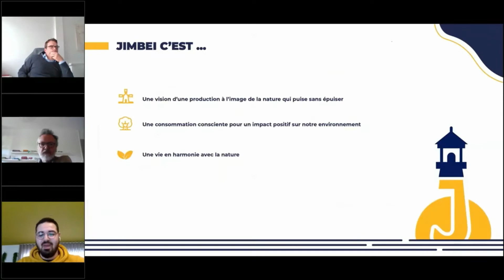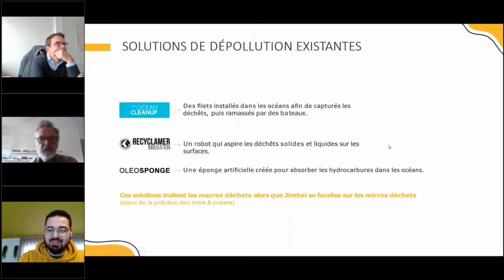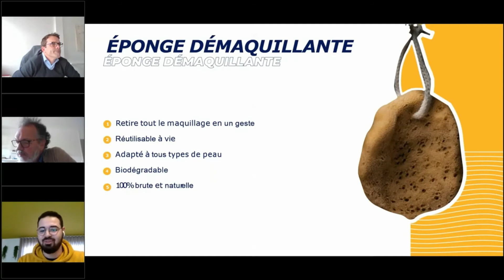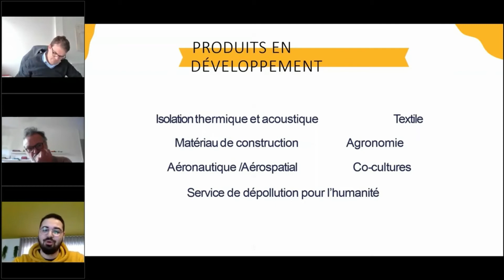OceanPitchChallenge2021 Pitch #8 : Jimbei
Découvrez le pitch de la 8ème solution finaliste, Jimbei dont l’innovation consiste à faire de l'aquaculture d'éponge de mer pour faire de la spongiculture productrice et dépolluante à la fois.